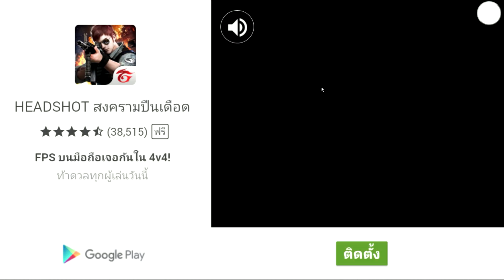รีวิวเกม Slither.io 20K+ หนอนน้อยในดวงใจ EP.1 By Papapha Review